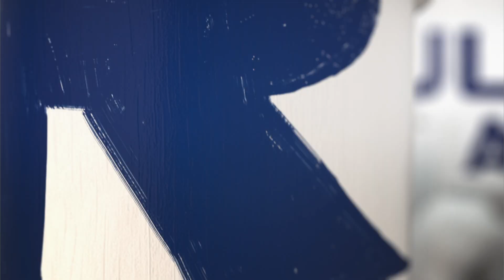This week on Full Frame: Reinventing the wheel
Follow CCTV America:
Google+: CctvamericaTvnews